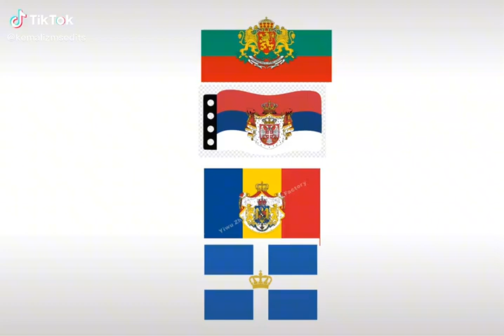fypシ ottoman balkans greece bulgaria romania serbia